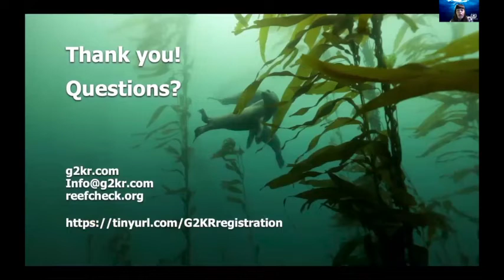G2KR Kickoff Q&A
The Giant Giant Kelp Restoration (G2KR) Project at Tankers' Reef in Monterey, California was announced on March 8, 2021. Presenters Keith Rootsaert, Marc Shargel and Genevieve Rohe described opportunities for divers concerned about disappearing kelp forests to cull the sea urchins that have been obliterating them. Starting about mid-April, certified divers will be able to train in a new specialty course: Kelp Forest Restoration Diver. Trained divers will register on the g2kr.com website, dive on an experimental grid just to the East of the Monterey Harbor, then log their work online.

This video contains the extended Q&A session that followed the prepared presentations. The prepared presentations are available in a separate video that runs just 26 minutes. This Q&A session is 50 minutes long.

Please be aware that the dive shop where you enroll and/or the instructor who teaches your class will set course fees for the Kelp Forest Restoration Diver specialty class. Those fees go to the instructor and dive shop.

G2KR thanks Reef Check California for their generous assistance with this project. Neither G2KR nor Reef Check receives any benefit from your enrollment in the Kelp Forest Restoration Diver specialty class. G2KR is distributing urchin-culling hammers, a portion of hammer sales (only) goes to G2KR. Otherwise, G2KR and Reef Check California are supported exclusively by voluntary donations from supporters like you.